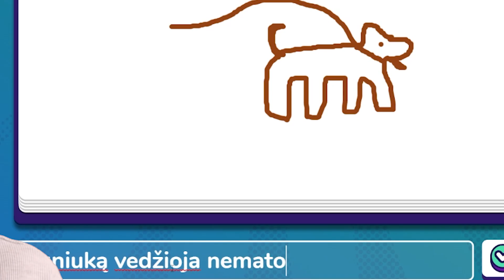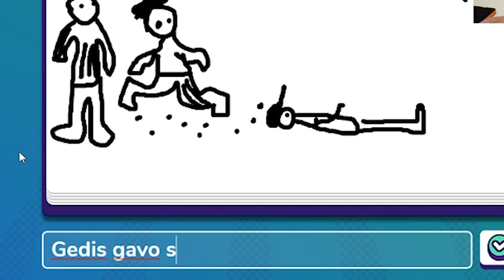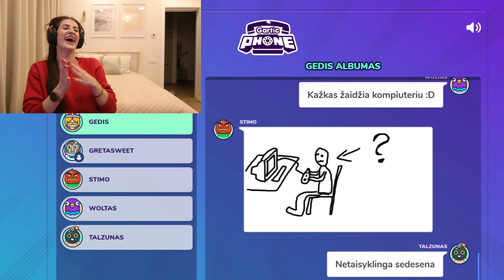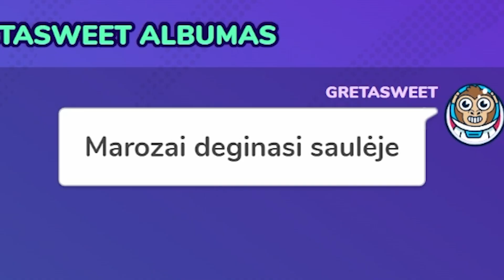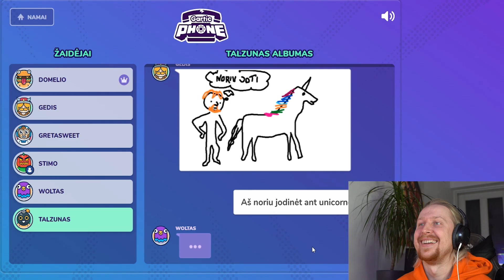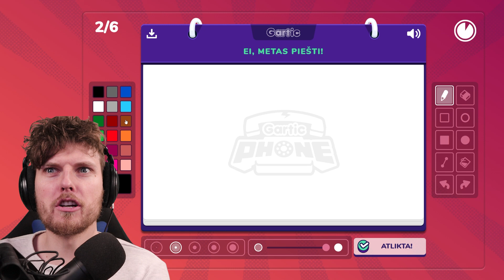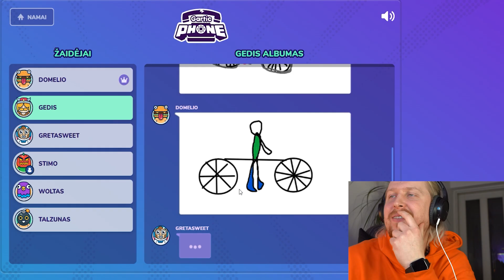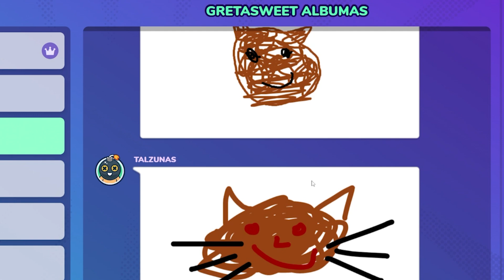Gartic phone | Talžūnas, Gretasweet, STIMOMEDIA, Vėjas | Pildyk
PILDYK YouTuber’iai prisiminė savo ypač mėgstamą žaidimą – GARTIC PHONE. Čia toks modernus sugedęs telefonas, tik kad online ir yra kelios žaidimo versijos.

Originali yra tokia – tu parašai sakinį, kitas turi jį nupiešti, trečias atspėti, kas ten nupiešta, ketvirtas piešti pagal tai, ką trečias atspėjo ir taip tęsiasi tol, kol baigiasi draugai. Raundo gale visi pažiūri, kas ką nupiešė ir išsiaiškina, kas turėjo būti iš tiesų.

Gretasweet pakvietė Talžūną, Vėją ir STIMOMEDIA aka Artūrą išbandyt ir dar vieną variantą. Jo esmė tokia: kiekvienas nupiešia pasirinktą objektą per nurodytą laiką. Tada tas objektas parodomas kitam žaidėjui ir jis turi jį atkartoti. Svarbu: atkartojimas vyksta iš atminties ir jam duodama mažiau laiko nei originalui. Taip ir sukasi ratas, kol apeina visus žaidėjus – paskutiniam, žinoma, jau būna labai mažai laiko, todėl piešinys gerokai pakeičia savo formą.